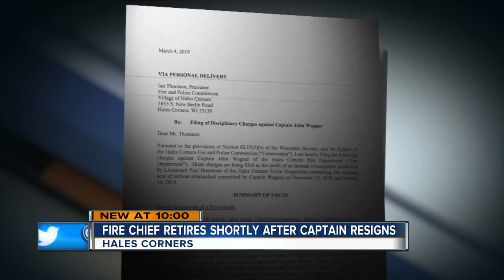Hales Corners Fire Chief abruptly retires from post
The Hales Corners Fire Chief abruptly retired Monday hours before he was to have an employment review before the Fire and Police Commission.